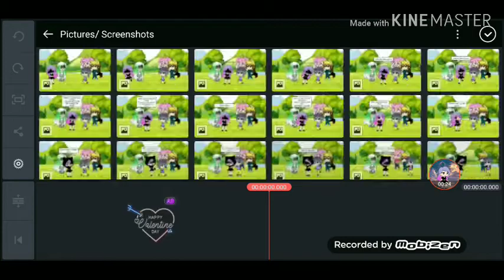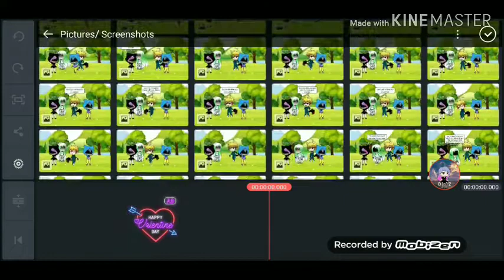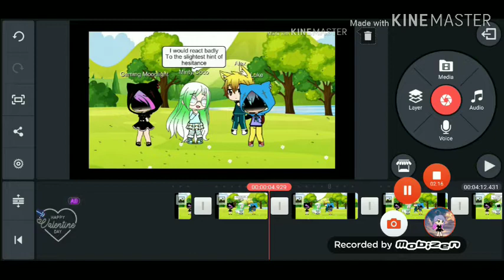How do you stop apps from lagging?????